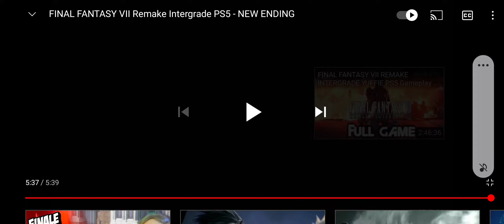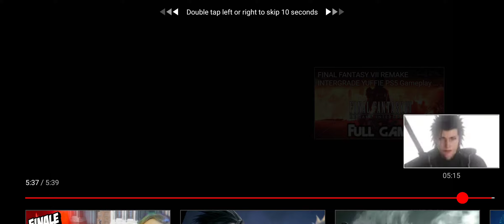Aerith's a SOLDIER in Zack's Timeline Wild Theory for Final FantasyVIIRemake! 😳